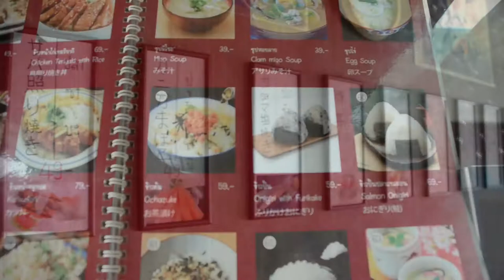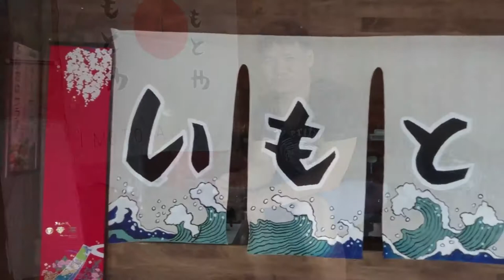ร้านอาหารญี่ปุ่นเชียงใหม่ i mo to ya ย่านช้างคลาน เชียงใหม่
แนะนำสถานที่ท่องเที่ยวแถวร้านอาหารในจังหวัดเชียงใหม่ วันนี้พาเพื่อนๆมาทานอาหารญี่ปุ่นนะครับ ร้านอาหารนี้อยู่ย่านช้างคลาน  บริการขายอาหารญี่ปุ่นราคาไม่แพงมีหลากหลายเมนูให้เพื่อนๆได้ไปลองในร้านเล็กไม่กว้างแต่เป็นแอร์คอนดิชั่น บรรยากาศสบายๆ แนะนำครับอร่อยสะอาดไม่แพง                                                                            Recommended attractions around restaurants in Chiang Mai Today, bring your friends to eat Japanese food. This restaurant is located in the Chang Khlan area. Japanese food service at affordable prices, with a wide variety of menus for friends to try in a small shop, not wide, but with air conditioning. Cozy atmosphere Recommended, delicious, clean, not expensive.